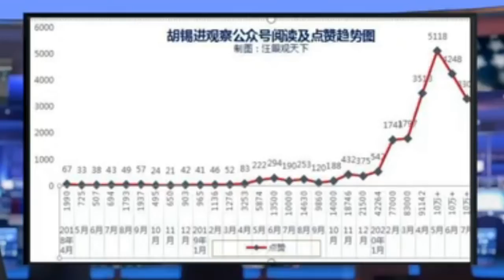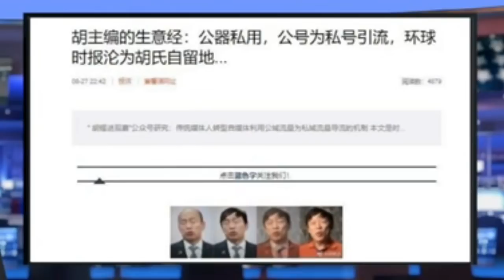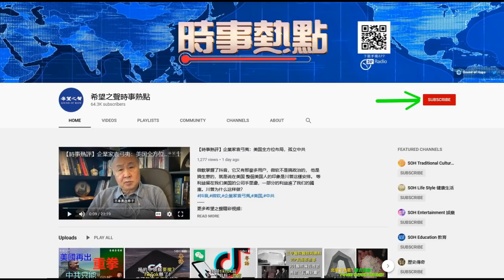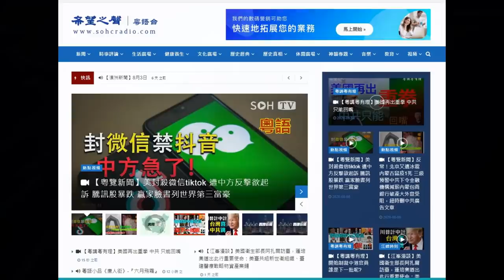黨媒女主播被捕 共軍中印邊境再挑釁 粵覽新聞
北京突然拘捕澳洲華裔央視女主播，卸磨殺驢；胡錫進要栽？被曝光假公濟私，攤上事了；中印邊境共軍再謀挑釁印艦部署南海扼喉中方運輸要道；美情報總監暫停向國會做口頭簡報川普批民主黨議員洩密還製造假情報，中共對美國大選的威脅遠遠大於俄羅斯；美警“跪殺”黑人弗羅伊德，引髮美國國內大規模騷亂，涉案警員律師稱，事主死於毒品作用並非謀殺，要求撤銷指控

澳籍華裔成蕾# 央視女主播# 中印邊境#